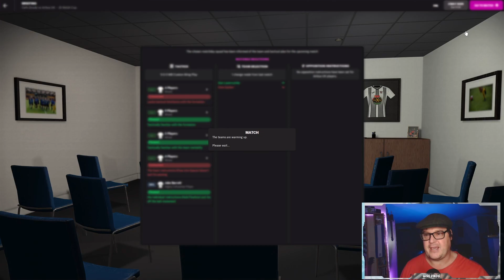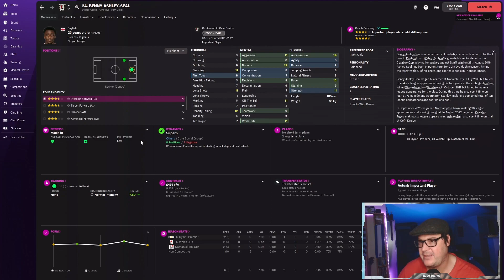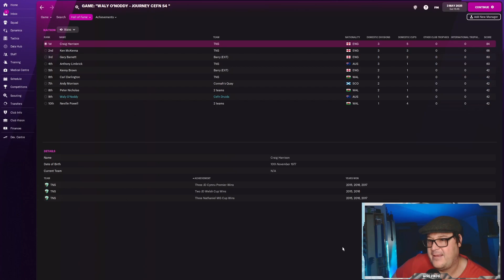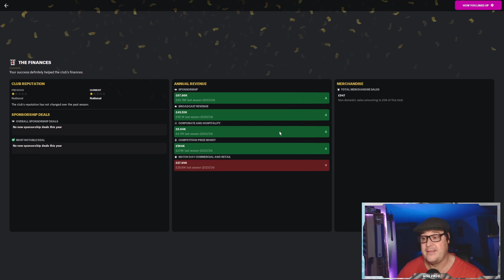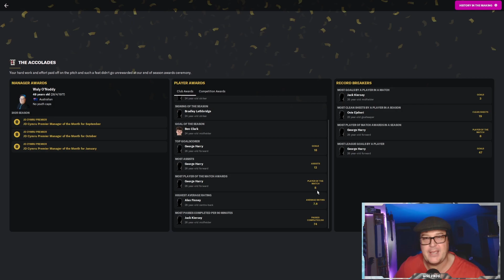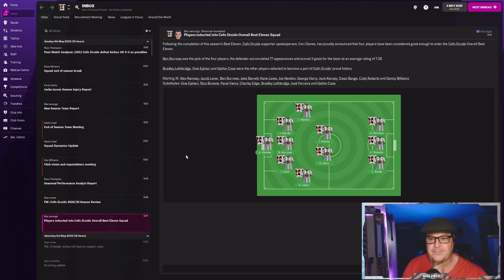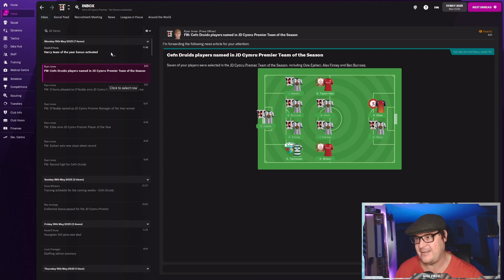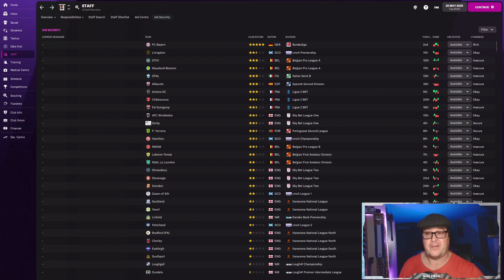TREBLE? WELSH CUP FINAL! | CEFN DRUIDS | CHUMP TO CHAMP FM22 | FOOTBALL MANAGER 2022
It's the Welsh Cup final against Airbus UK. Can Cefn Druids claim all three Cymru trophies this year?? Can we secure legend status in Welsh football? Do we move on in our journeyman after this awesome season?

Chump to Champ is an FM22 lets play where we start unemployed and try to work our way to Champions League glory. Join me on my journey starting with Cefn Druids in the Cymru Premier. LLM at it's best! It's not quite Non-league, but its the next best thing!

Equipment:
16gig Kingston hyperX 3200 RGB ram